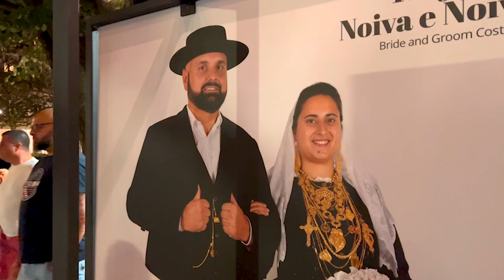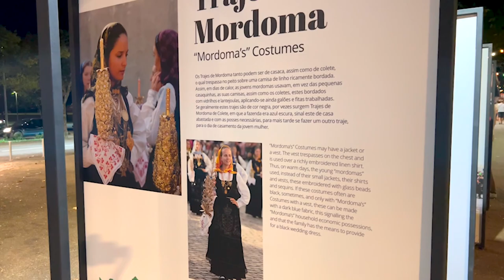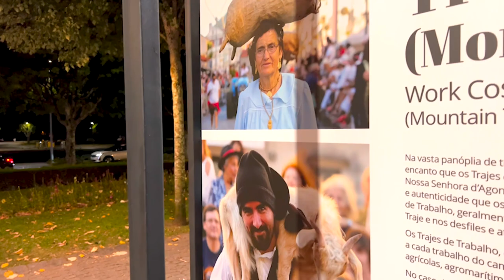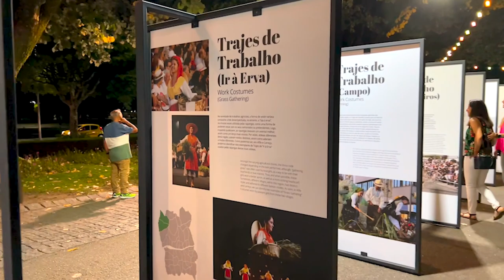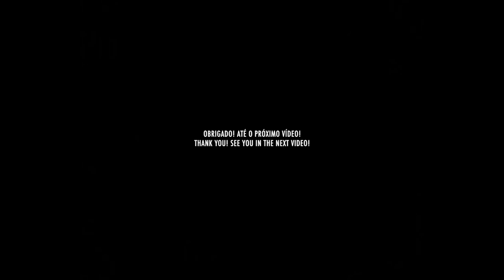This is what Summer Nights are like in Portugal | Viana do Castelo Walking Tour ASMR NIGHTLIFE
Join us for a delightful visual journey through the Summer Nights in Portugal, specifically in Viana do Castelo. In this captivating video, we capture the essence and vibrant atmosphere of the warm summer nights in this beautiful country.

Explore with us the lively and authentic scenes that paint a vivid picture of the nighttime activities in Viana do Castelo. From the soft lights illuminating the cobblestone streets to the bustling markets and spontaneous encounters, you will be transported to the pulsating heart of this seaside city.

With no words to interfere, allow yourself to be immersed in the visual and auditory sensations of Portuguese summer nights. Let yourself be carried away by the colors, aromas, and sounds that fill the streets as people enjoy the pleasures of summer. This is the authentic nightlife of Viana do Castelo, an experience you won't want to miss.

Press play and discover the magic of Summer Nights in Portugal, under the unique charm of Viana do Castelo.